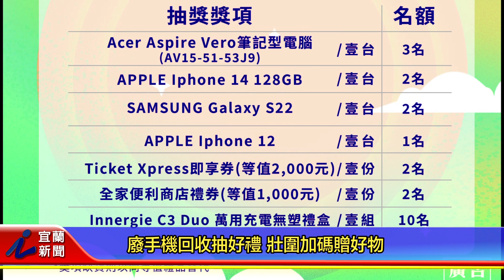廢手機回收抽好禮 壯圍加碼贈好物